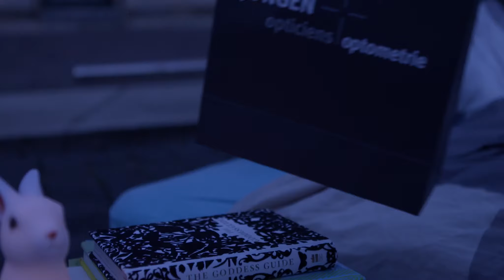's Nachts lenzen in - overdag goed zien!